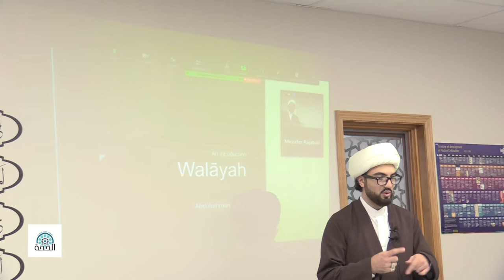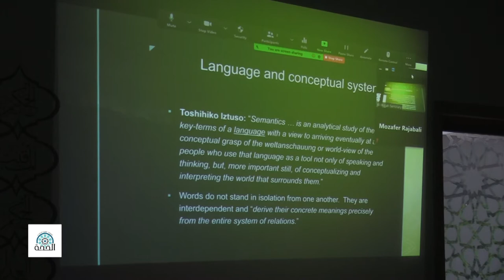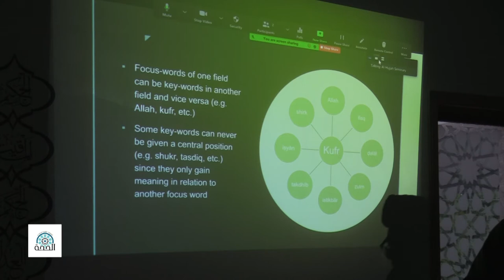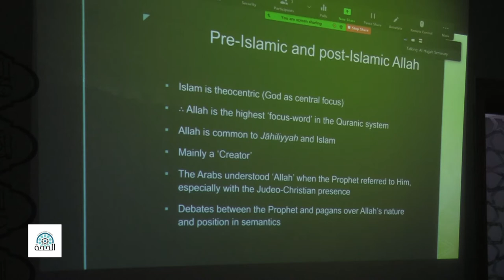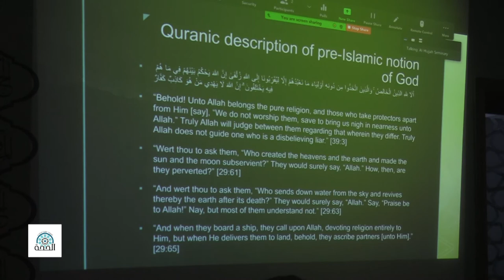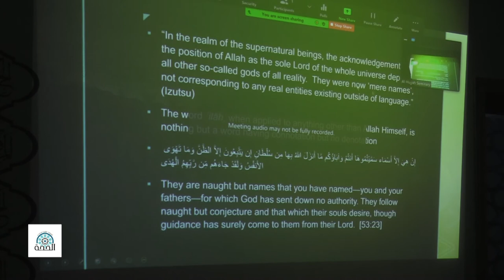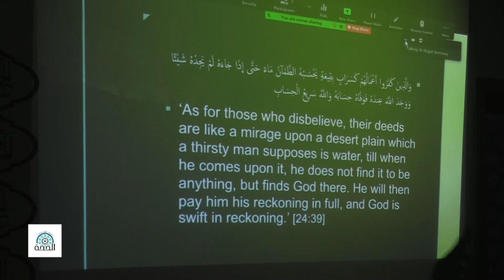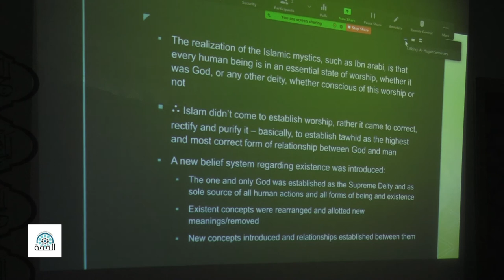3- Walāyah - Izutsu & Semantics - Shaykh Abdulrahman Cherri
Walāyah, offered in 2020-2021, is now available to take online at Al-Hujjah Islamic Seminary. The first five classes are available to view as a demo to get an idea of how the course is instructed.